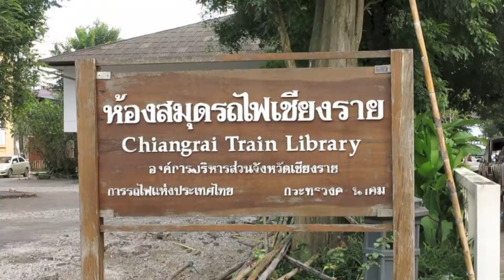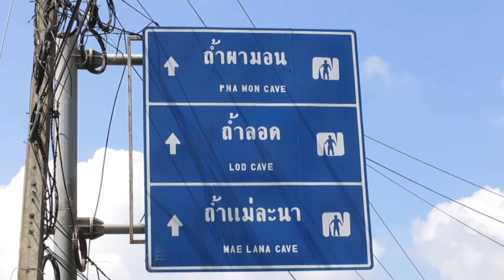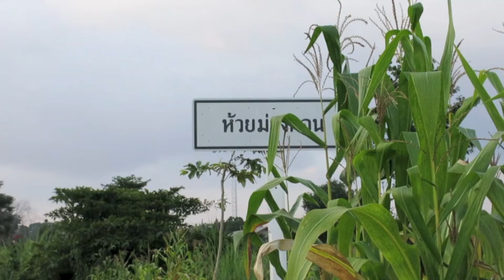Chiang Rai & Pai เชียงรายปาย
Chiang Rai is the northernmost large city in Thailand. Pai is a small town in Northern Thailand near the Burmese border.

We Spent a few days in Chiang Rai before heading up to Pai.